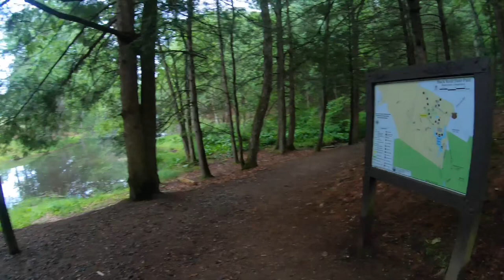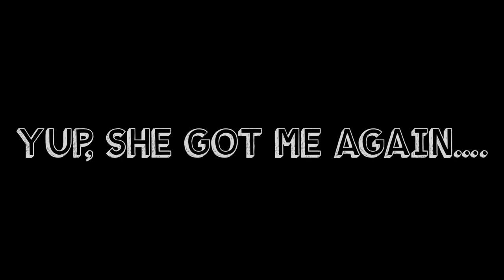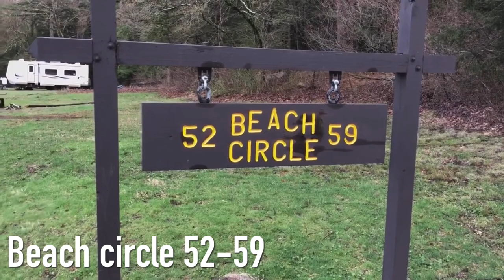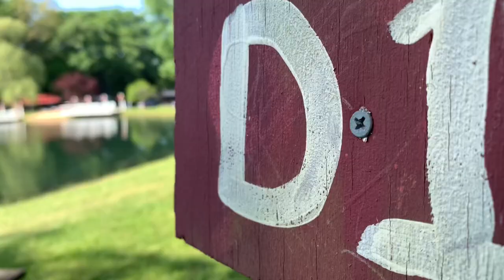Black rock state park campground/Lee pranks Dee AGAIN/ site by site tour & Review/camping in a van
We make our way back to BLACK ROCK STATE CAMPGROUND. We give our normal tour and review BUT this time is a little different as Lee pranks Dee again and this time it really stinks for Dee , literally… We take a quick look back at their first visit to black rock in season one all while dealing with Mother Nature. This episode is full of laughs and information.

ZMeup9vLR/

Knixmax Hiking Shoes:
use code: DeeandLee

KAMUI Self inflating Sleeping Pad: